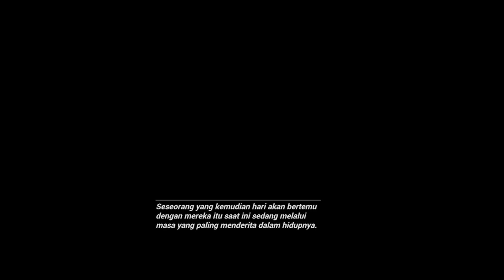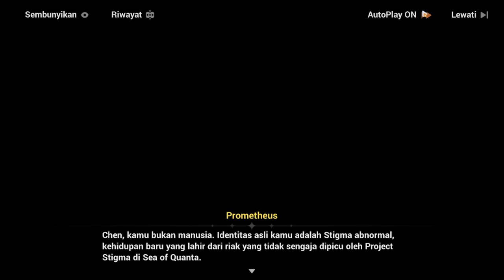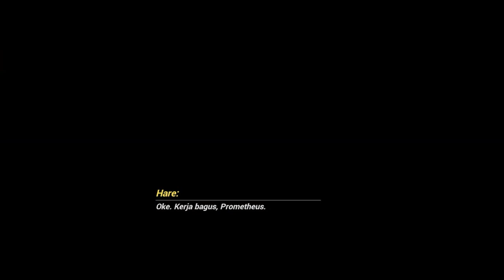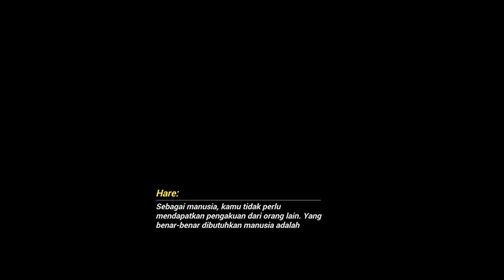Honkai Impact Story Chapter XXXVII Part 5